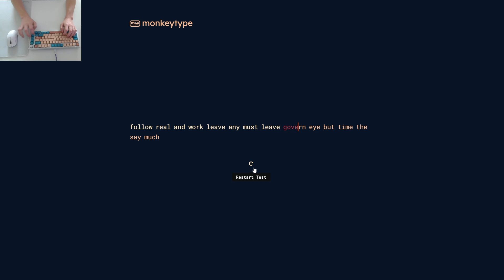monkeytype users can relate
we really hate the pause screen
keyboard is a gmmk pro75% w zealio v2 for you people